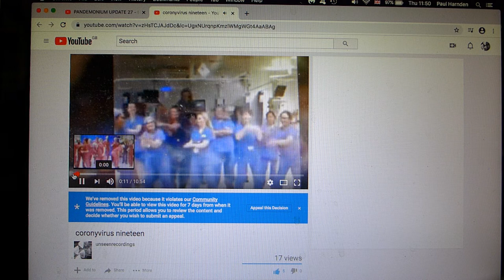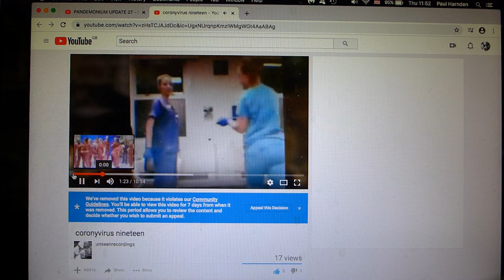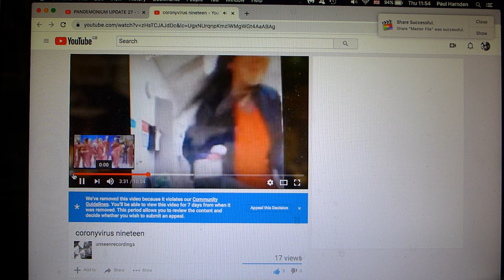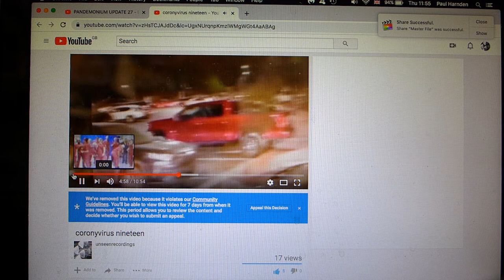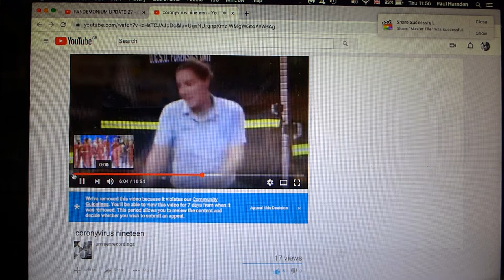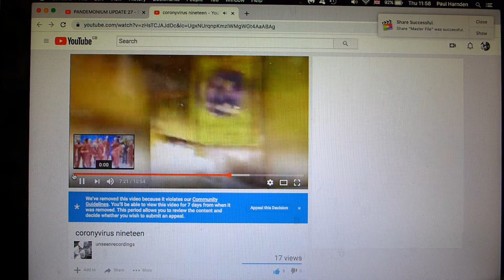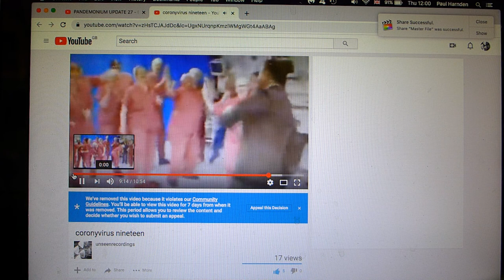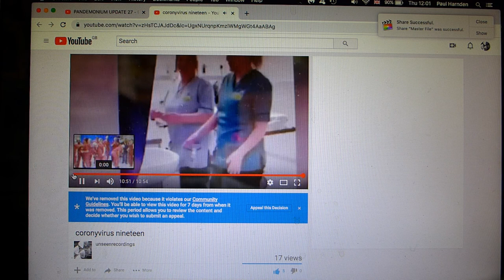with the truth always one step ahead of the lies